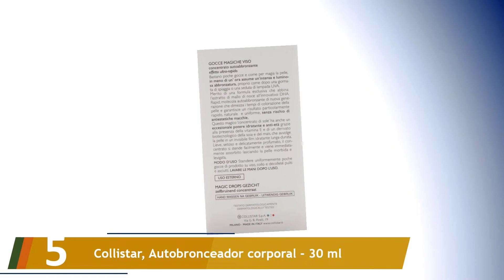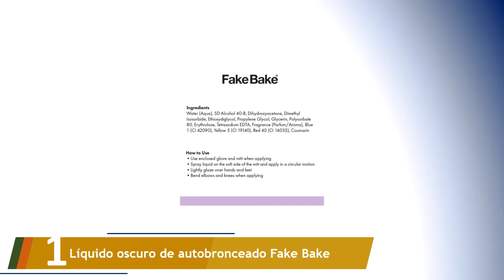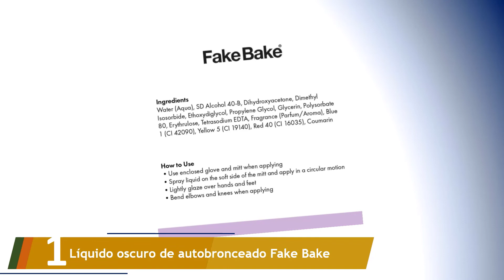Los 5 Mejores Autobronceadores 2022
Aquí está la lista de Los 5 Mejores Autobronceadores.

01. Líquido oscuro de autobronceado Fake Bake

02. Espuma autobronceadora St. Tropez

03. Clarins, Autobronceador corporal - 125 ml.

04. ST MORIZ instantánea autobronceadora Mousse MEDIUM

05. Collistar, Autobronceador corporal - 30 ml.